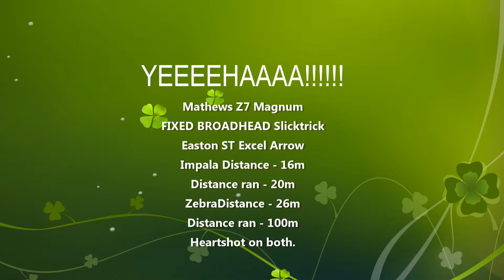Zebra June 2014 HQ